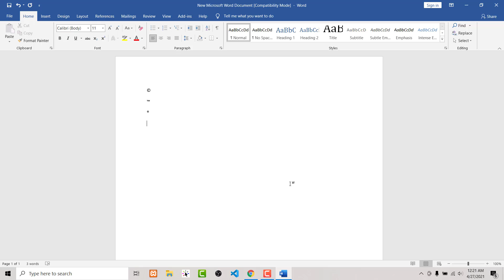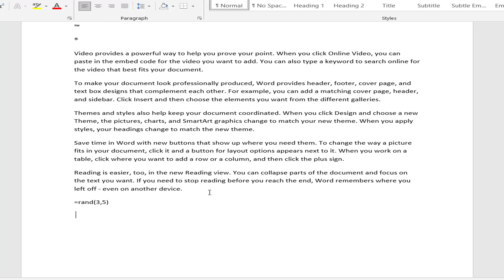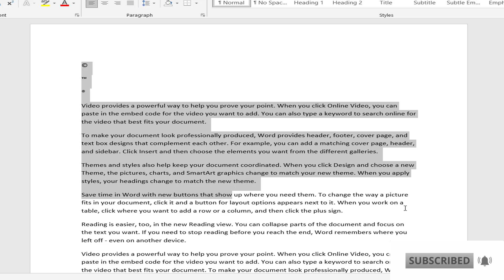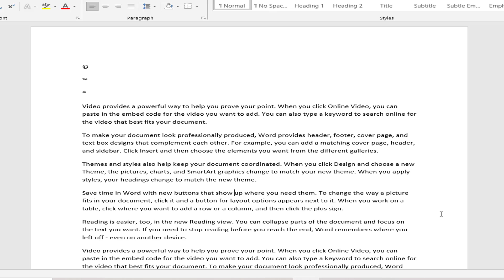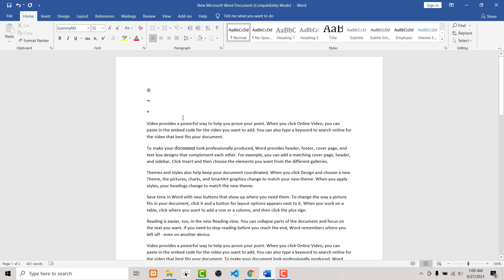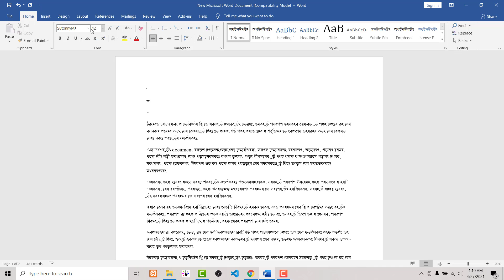MS Word Magical Secret Tips and Tricks | Most Useful MS Word Tips and Tricks | Learn Unlimited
How To Pin Programs or Items To Taskbar In Windows 7, 8 or Windows 10, Add or Remove Program Icons

Top 10 Microsoft Word Tips and Tricks in Bangla, MS Word Magical Secret Tips and Tricks

Writing Math Equations in Microsoft Word | How to Write Math Equation in MS Word | Learn Unlimited

Print Page Setup in Excel | How to Print in Excel | MS Excel Bangla Tutorial | Learn Unlimited

How to Create a Project Front Page in MS Word | Project Cover Page Design in Microsoft Word

Excel এ ব্লাঙ্ক সেলসহ কলাম ডাটা সিলেক্ট করুন | Excel Tips and Tricks | এক্সেল টিপস এন্ড ট্রিকস